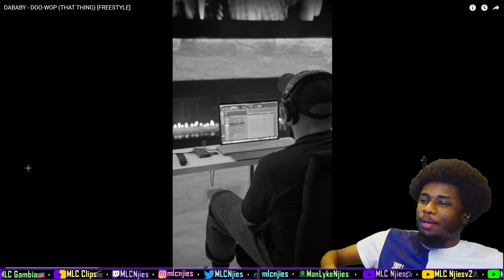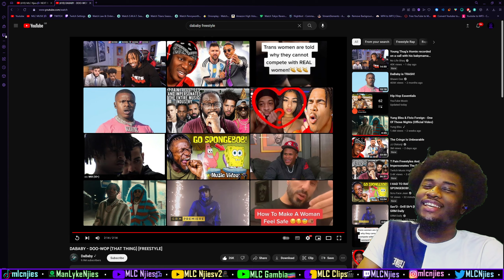DABABY - DOO-WOP (THAT THING) [FREESTYLE] [UK REACTION] | MLC Clips🎬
DABABY - DOO-WOP (THAT THING) [FREESTYLE]